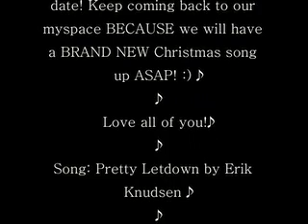Danger Radio kickin it FRESH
Bored in Idaho, hanging out! Driving!